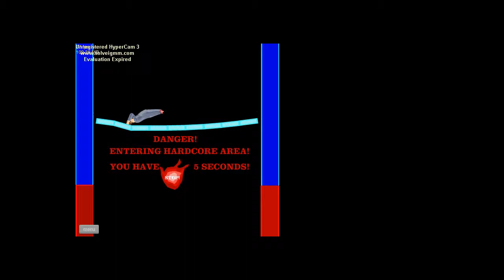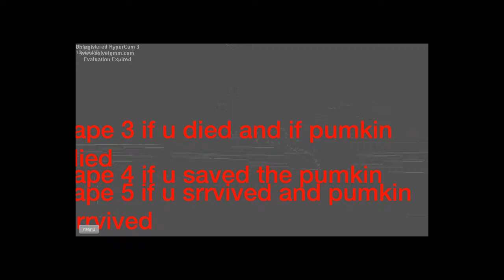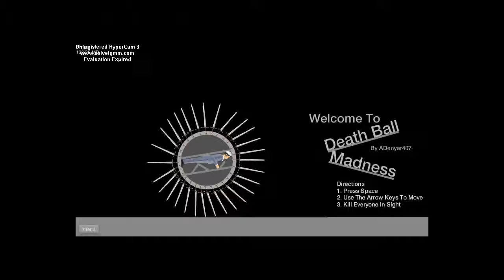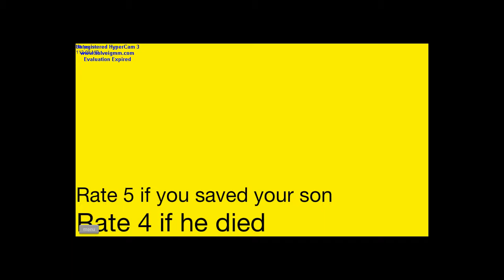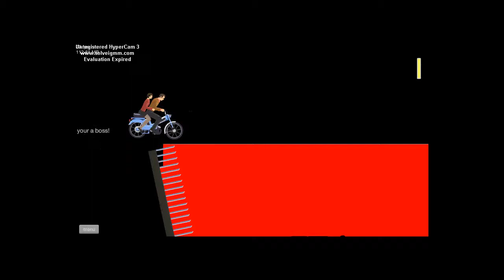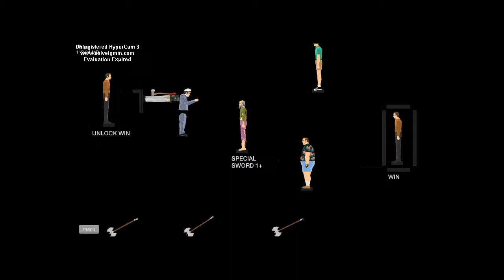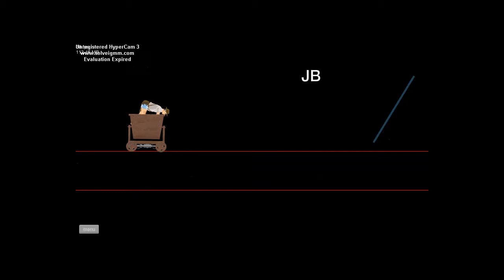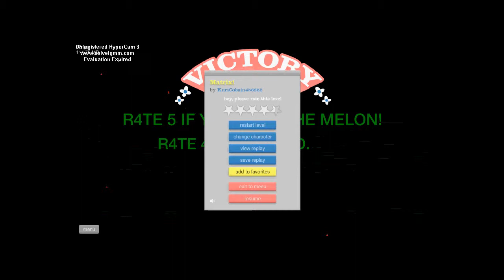Happy Wheels - Епизод 1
Skype:Pro JoKeRa